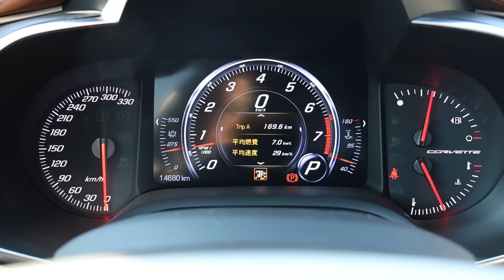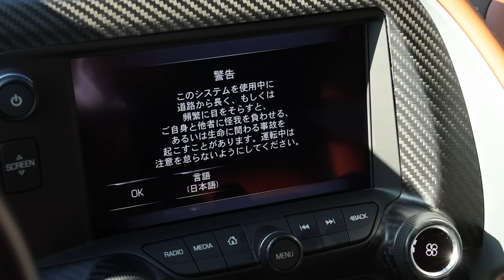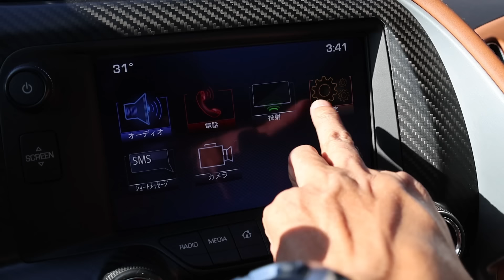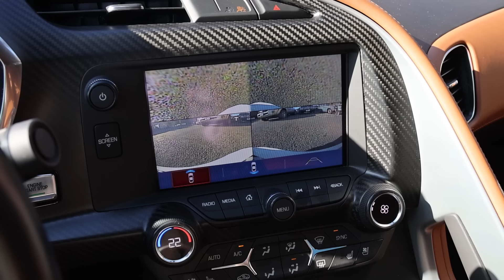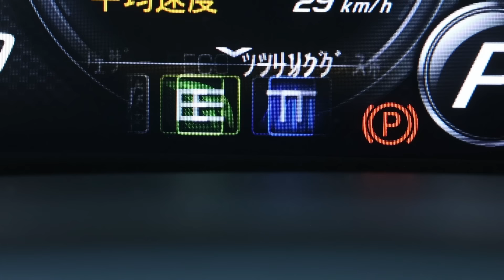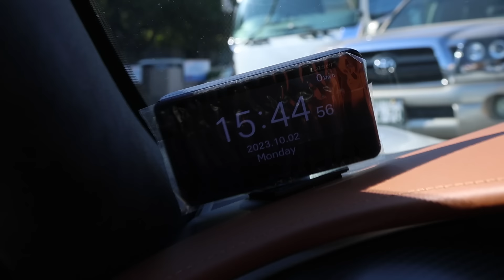2019年型シボレー コルベット グランスポーツの極上中古車に試乗し、FRコルベットの最終進化系がC7 GSである事を再認識！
「何時かは手に入れたいアメ車」の89台目はC7コルベットの最終モデル。つまり、フロントにV8エンジンを搭載し、リアを駆動するFRレイアウトを採用したシボレーコルベットとしては、最後となるモデルです。
※この車両は2023年に取材しています。

・車両：2019年型シボレー コルベット グランスポーツ クーペ 3LT
・車両本体価格：980万円
・走行距離：1万4680km
・車検：2024年6月
・排気量：6153cc（V8 OHV LT1）
・ミッション：シフトパドル付8速AT
・ボデイカラー：アークティックホワイト
・内装：カラハリナッパレザーシート
・正規輸入車
という車両です。

・住所：熊本県熊本市東区戸島西3丁目1-3